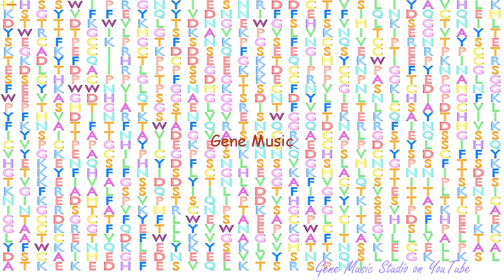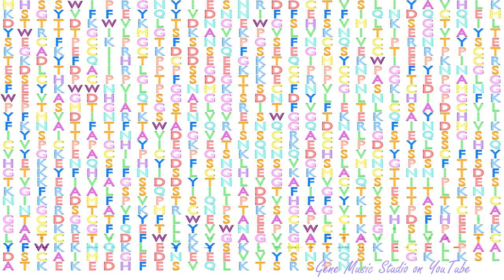Gene Music using Protein Sequence of KIAA1324L "KIAA1324-LIKE"